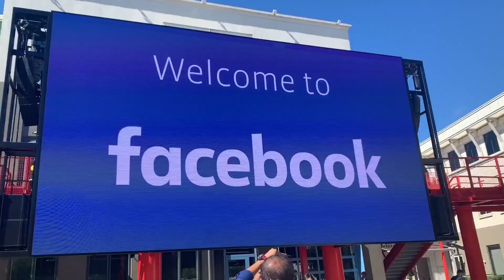Facebook HQ Tour | Menlo Park CA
A quick but awesome tour in Facebook!